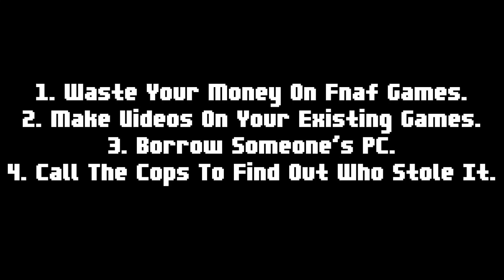What Will You Do?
Basically. What Will You Do.
Think Harder As Possible As You Can.